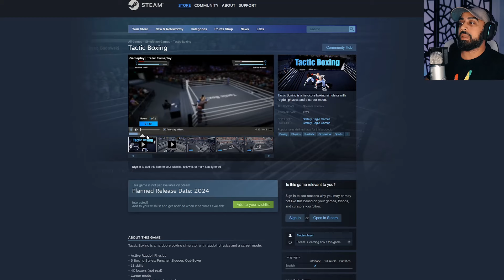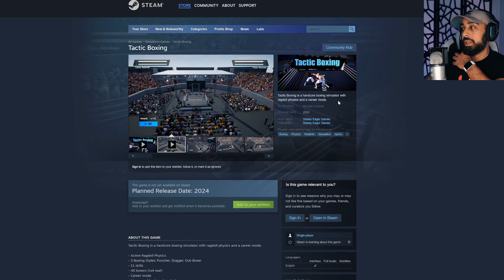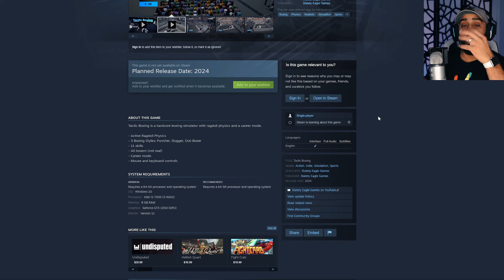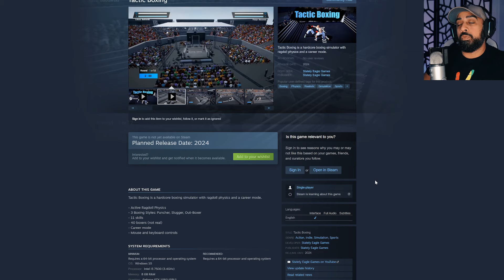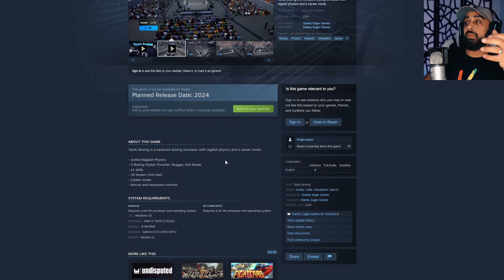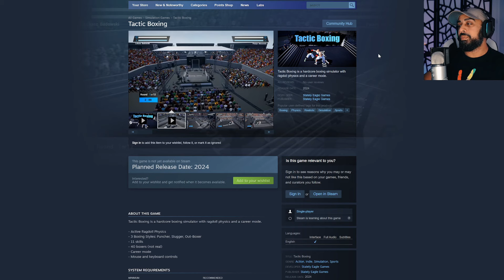NEW BOXING VIDEO GAME IS NOW AVAILABLE ON STEAM TO WISHLIST! (Tactic Boxing)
This is a game we all have been waiting for Tactic Boxing and it's coming this year... You can now wish list the game on steam.

Here is the full trailer where you can click the link to wish list on Steam